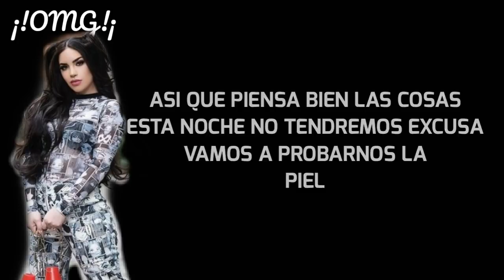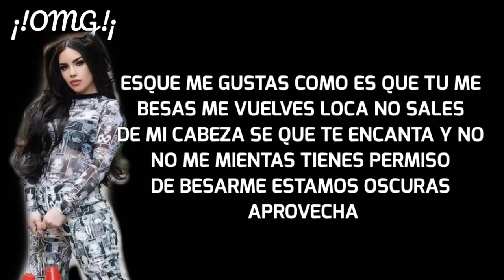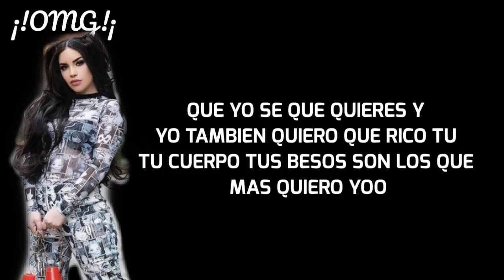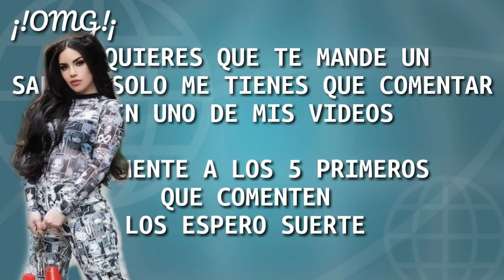💡APAGA LA LUZ💡 - KIM LOAIZA - LETRA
⚠️AVISO⚠️
SI QUIERES QUE TE MANDÉ UN SALUDO SOLO TIENES QUE COMENTAR EN MI VIDEO SOLAMENTE A LAS 5 PRIMERAS PERSONAS
LOS ESPERARÉ SUERTE ❤️